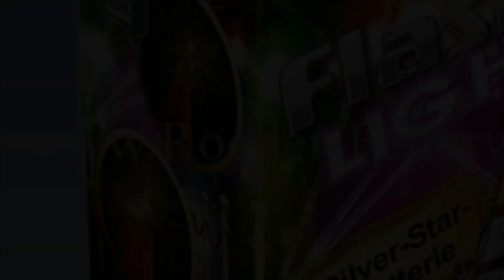Weco 'Flashlight' || Silver-Star-Batterie || Röder Testschießen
Mein Equipment:

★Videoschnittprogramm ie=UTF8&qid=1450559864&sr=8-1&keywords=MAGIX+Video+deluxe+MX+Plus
★Action Cam